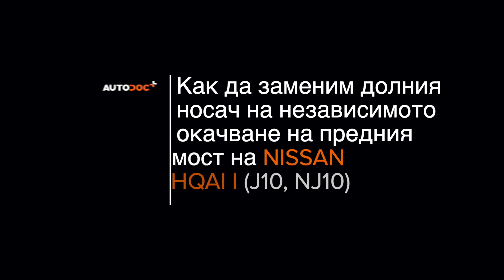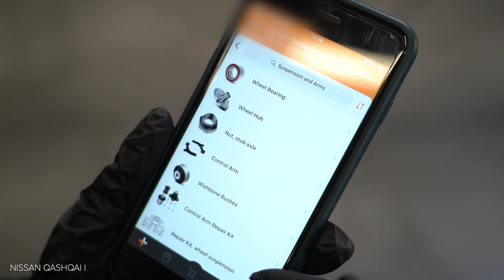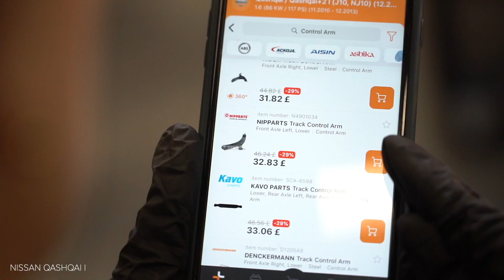Как да сменим предни носач на NISSAN QASHQAI (J10, NJ10) [ИНСТРУКЦИЯ AUTODOC]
Как да сменим предни носач / носач на кола на NISSAN QASHQAI +2 1 (J10) 2 SUV 2006–2013 [ИНСТРУКЦИЯ AUTODOC]

Носач на автомобилите BMW 1 Convertible (E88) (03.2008–12.2013) / BMW 1 Hatchback (E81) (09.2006–12.2011) / BMW 1 Hatchback (E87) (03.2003–09.2012) / BMW 3 Saloon (E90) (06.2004–12.2011) / BMW 3 Coupe (E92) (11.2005–12.2013) трябва да се сменя, обикновено, по една и съща процедура.

Всички видео и PDF уроци за смяна на части на NISSAN QASHQAI: сваляне и гледане в AUTODOC CLUB

0:00 — NISSAN QASHQAI (J10, NJ10) – носач / носач на кола: Наръчник за смяна стъпка по стъпка
0:28 — Повдигнете предната част на автомобила и го подпрете.
1:30 — Премахнете крепежния болт.
1:44 — Отсъединете шарнира от шенкела.
3:04 — Поставете новия носач.
3:53 — Стегнете закрепването на шарнирния болт.
4:54 — Третирайте всичките съединения на лоста.